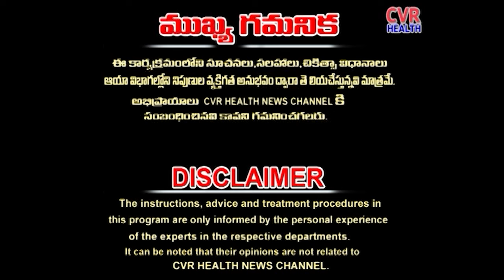Breast cancer advanced stage | Dr.kripa Bajaj | Breast Cancer Symptoms |CVR Health News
ఇలాంటి లక్షణాలు ఉంటే రొమ్ము క్యాన్సర్ అడ్వాన్స్ స్టేజ్ లో ఉన్నట్టే | If you have these symptoms, it means that breast cancer is in an advanced stage | Dr.kripa Bajaj |consultant medical oncologist|CVR Health News

1. **రొమ్ము లేదా నడుము ప్రాంతంలో గట్టిదనం లేదా ఉబ్బరం**:
   - రొమ్ము లేదా అండర్ ఆర్మ్ ప్రాంతంలో గట్టిపడటం, వాపు, లేదా మెలికపడిన భాగం ఉండటం.

2. **చర్మ మార్పులు**:
   - రొమ్ము చర్మంపై ఎర్రపాట్లు, గాట్లు, నలుపు లేదా పక్కటం.
   - రొమ్ము చర్మం ఆరెంజ్ పీల్ (నిమ్మ చర్మం) లాగా కనిపించటం.

3. **నిప్పుల మార్పులు**:
   - నిప్పులలో వాపు, రక్తస్రావం లేదా పుయ్ లాంటి రసం రావడం.
   - నిప్పుల లోపలికి ముడుచుకోవడం లేదా ఇతర మార్పులు.

4. **పైనెస్ లేదా నొప్పి**:
   - రొమ్ములో లేదా నిప్పులలో తీవ్రమైన నొప్పి లేదా అసౌకర్యం.

5. **గడ్డలు (లింప్ నోడ్స్) ఉబ్బటం**:
   - నడుము ప్రాంతంలో లేదా కిందికి గడ్డలు ఉబ్బటం.

6. **శరీరంలో ఇతర భాగాలకు వ్యాపించటం (మెటాస్టాసిస్)**:
   - వ్యాధి పైన, కడుపు, కాలేయం, ఎముకలు లేదా ఇతర భాగాలకు వ్యాపించడం వల్ల వాటిలో నొప్పి, వాపు లేదా ఇతర సమస్యలు ఉండటం.

7. **శరీర బరువు తగ్గిపోవడం**:
   - ఆకస్మికంగా, అవాంఛితంగా బరువు తగ్గిపోవడం.

1. **New or Worsening Breast Lump**:
   - A lump or mass in the breast or underarm area that feels harder or different from other tissue.

2. **Changes in Breast Shape or Size**:
   - Noticeable changes in the size or shape of the breast, including swelling of all or part of the breast.

3. **Skin Changes**:
   - Redness, dimpling, or puckering of the skin on the breast (resembling an orange peel).
   - Thickening of the skin or the appearance of a rash or ulceration on the breast or nipple.

4. **Nipple Changes**:
   - Nipple retraction (turning inward).
   - Nipple discharge that may be bloody or clear.

5. **Pain**:
   - Persistent pain in the breast or chest area.
   - Pain in the bones, indicating possible metastasis to the bones.

6. **Swelling in the Lymph Nodes**:
   - Swelling or lumps under the arm or around the collarbone.

7. **Systemic Symptoms**:
   - Unexplained weight loss.
   - Persistent fatigue and weakness.

8. **Breathlessness or Cough**:
   - Difficulty breathing or a chronic cough, which might indicate metastasis to the lungs.

1. **Diagnostic Tests**:
   - **Imaging**: CT scans, PET scans, bone scans, and MRIs are used to detect the spread of cancer to other parts of the body.
   - **Biopsies**: Samples from suspicious areas may be taken to confirm the presence of cancer cells.

1. **Emotional and Psychological Support**:
   - Counseling, support groups, and therapy can help patients and their families cope with the emotional aspects of advanced breast cancer.

2. **Nutritional Support**:
   - Maintaining a balanced diet and proper nutrition to support overall health and strength during treatment.